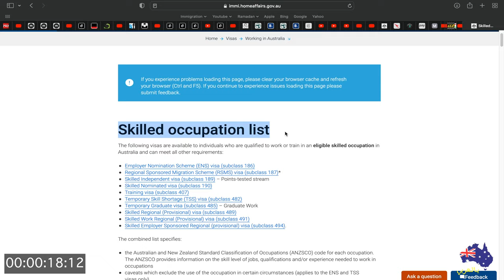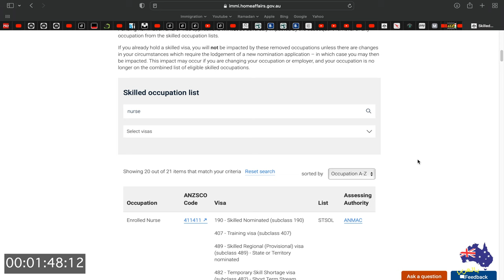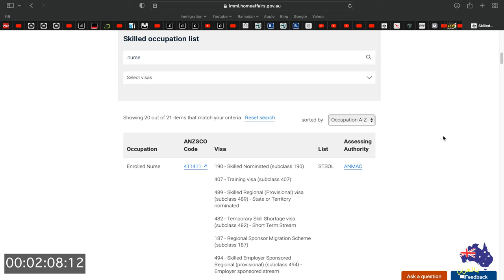إزاي تعرف شغلتك و مؤهلك مطلوبين للهجرة لأستراليا و لا لأ ؟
تالت حلقة من سلسلة "كبسولات الهجرة" و هنتكلم فيها عن إزاي تعرف و تتأكد إذا كانت وظيفتك مطلوبة وموجودة فعلا في قايمة الوظايف للهجرة ولا لأ

دلوقتي ممكن لو حابب تدعم القناة و تبقي عضو فيها، تقدر دلوقتي تعمل إشتراك شهري بسيط في القناة كدعم للمحتوي اللي أنا بقدمه علشان نكمل و نعمل فيديوهات أكتر بجودة أفضل عن طريق اللينك اللي تحت 👇🏻ده، الإشتراك ده هو دعم إختياري تماما لو مشتركتش مفيش أي حاجة هتتغير و هتفضل تشوف الفيديوهات عادي جدا و كمان تستفيد بكل المعلومات اللي فيها عن الهجرة و الحياة هنا في أستراليا و شكرا جدا ليكوا علي الدعم 🤗

 اللينكات دى حطوا فيها كل إستفسارتكوا حسب نوع الفيزا اللى أنتوا عاوزين تسألوا عنها و هما هيتواصلوا معاكوا 👍🏻 😃

فيزا الهجرة بكل أنواعها و فيزا المواهب الجديدة لأستراليا